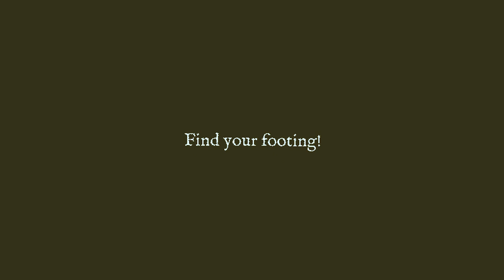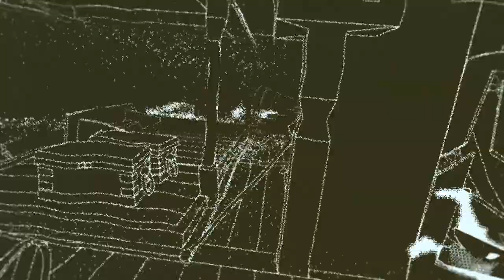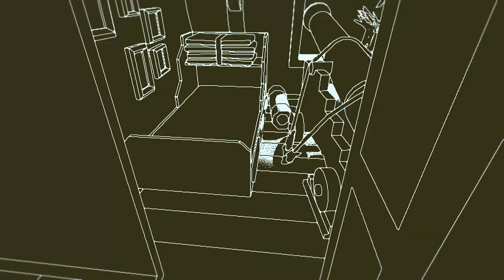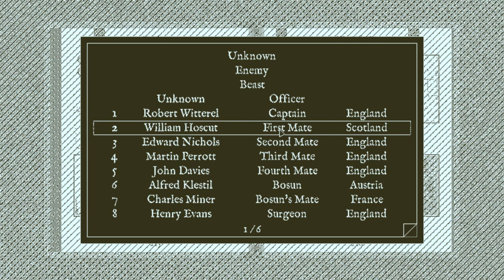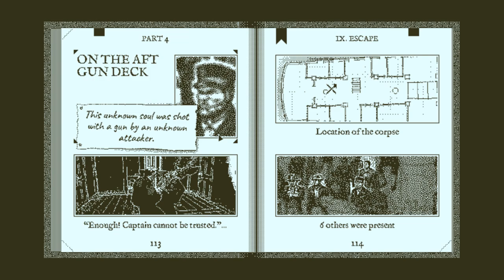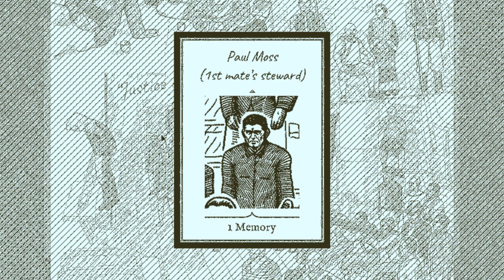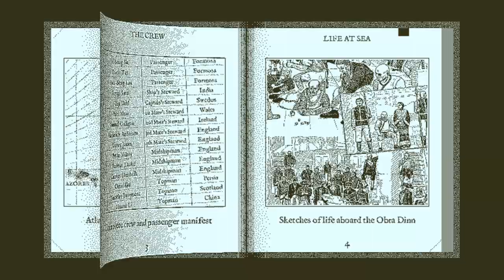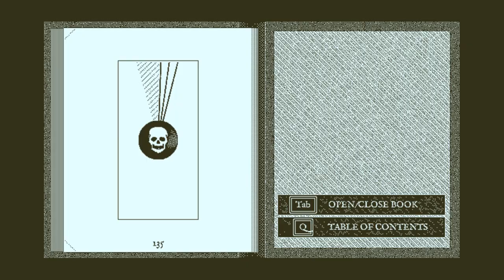Chapter IX - ESCAPE - Let's Play Return of the Obra Dinn Ep. 3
Return of the Obra Dinn Ep. 3

Return of the Obra Dinn airs everyday at 9 A.M. and is in the  "Whatever" time slot.

For more information on upcoming games coming to the channel, please watch the channel update videos.